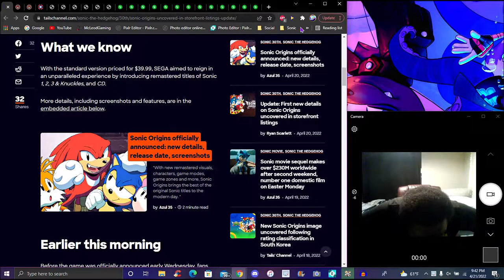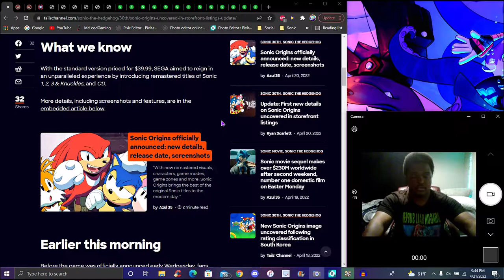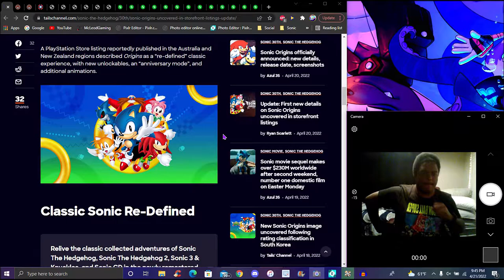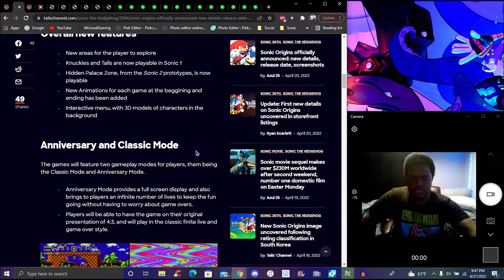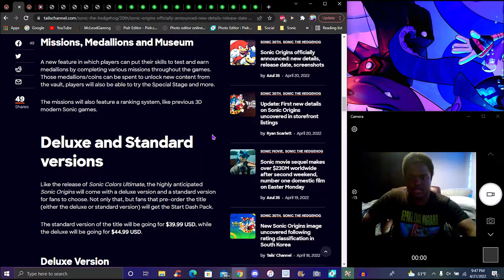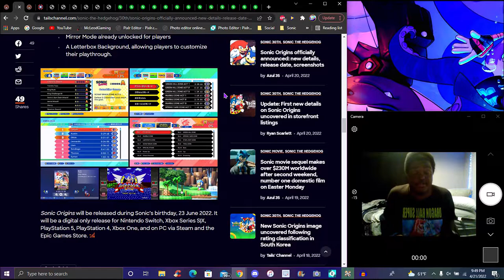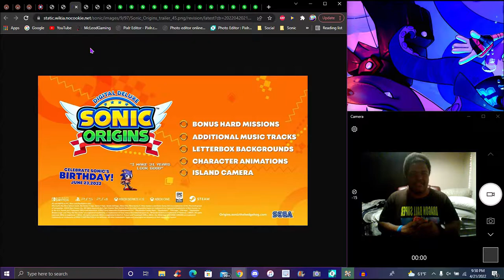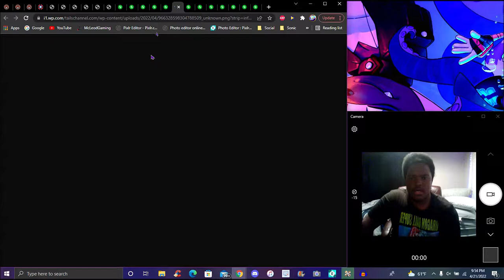WHAT... IS THIS!!! ??? FULLSCREEN SUPPORT + A COIN SYSTEM + A NEW RANKING SYSTEM!!! ??? SONIC ORIGNS